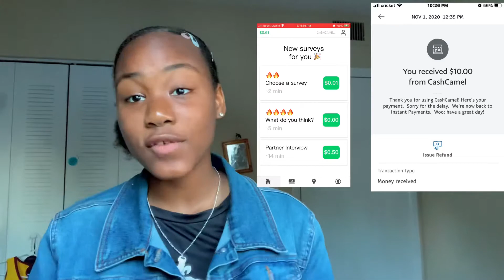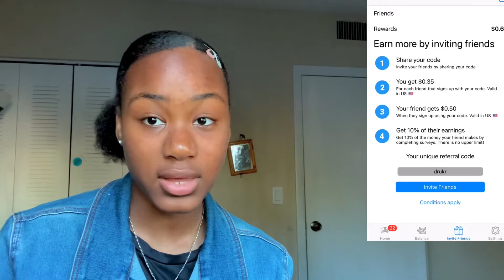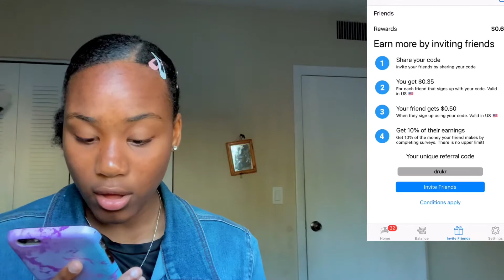3 Apps you can make money from// *Including proofs*